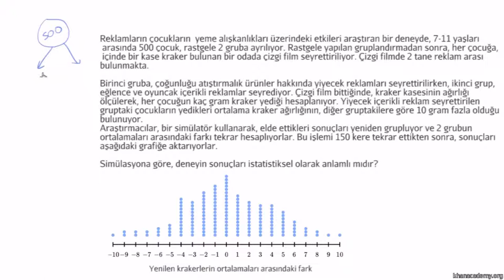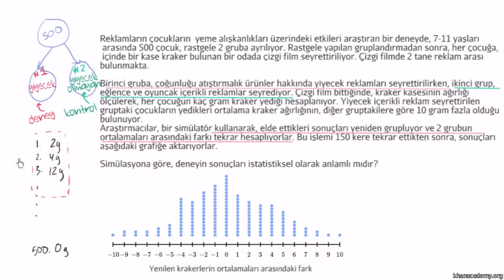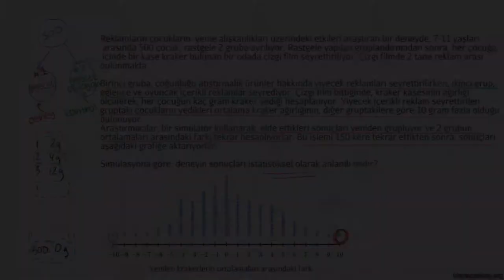Bir Deneyin İstatistiksel Anlamı (İstatistik ve Olasılık)